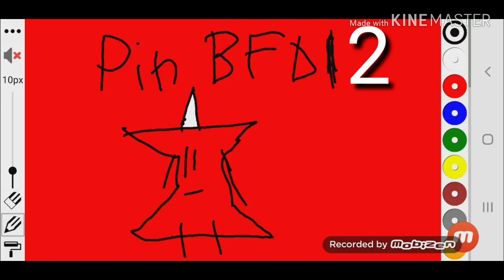My New Intro